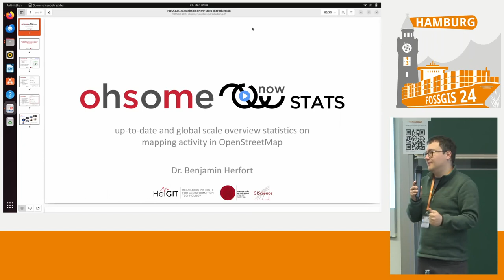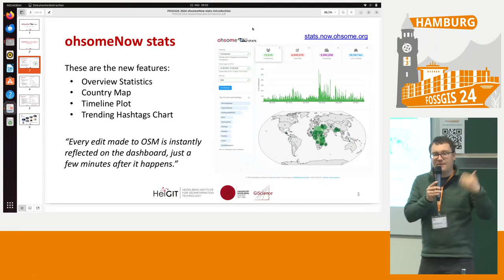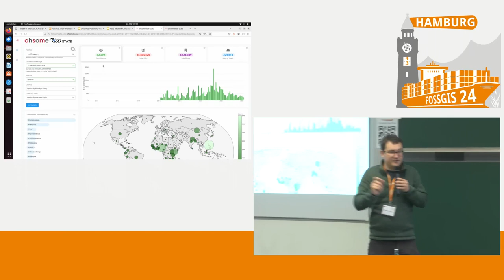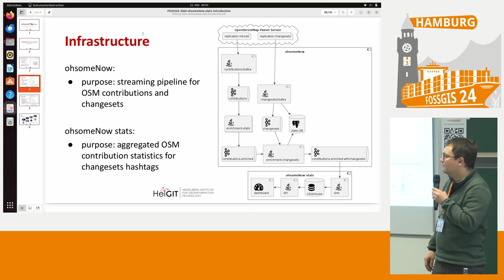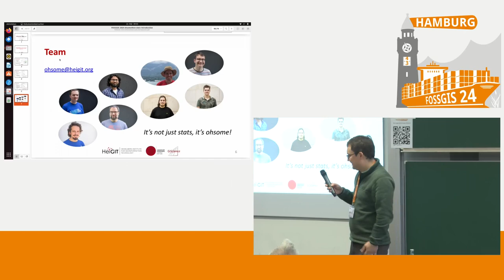FOSSGIS 2024 ohsomeNow: OSM-Daten in Echtzeit analysieren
Wir wollen "ohsomeNow" vorstellen und zeigen wie wir den Datenstrom, den die OSM-User minütlich produzieren, effizient analysieren und visualisieren können.

Wir wollen einen kurzen Einblick in unsere Echtzeit-Streaminganwendung "ohsomeNow" geben. Im Vergleich zu unseren vergangenen Arbeiten steht hier nicht die Historie der OpenStreetMap-Daten im Vordergrund, sondern liegt der Fokus vielmehr auf dem "Jetzt". Was passiert gerade in OSM und wie können wir den Datenstrom, den die OSM-User minütlich produzieren, effizient analysieren und darstellen? Wenn die Zeit es erlaubt, würden wir im Lightning-Talk auch einen kurzen Ausblick geben, für welche Anwendungsbereiche (z.B. Vandalismus-Detektion, Statistiken für Mapathons, Routinganwendungen) die Echzeitanalyse von OSM-Änderungen nützlich sein könnte.

Benjamin Herfort